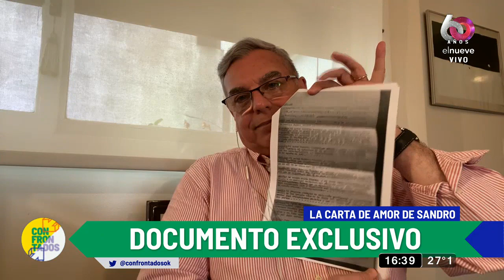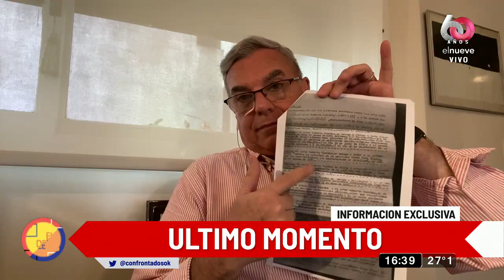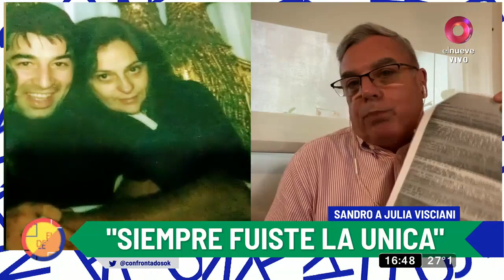La carta de amor de Sandro a Julia Visciani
Carlos Monti nos entrega detalles exclusivos de una carta de amor que le escribió Sandro y a Julia Visciani tras una discusión.